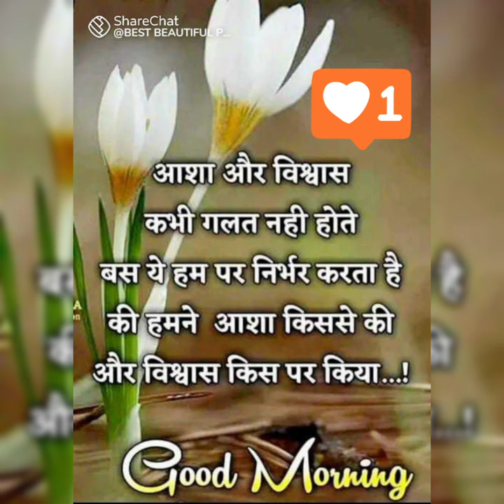Everyuncle on gallery photo